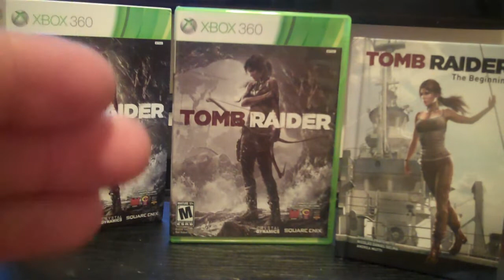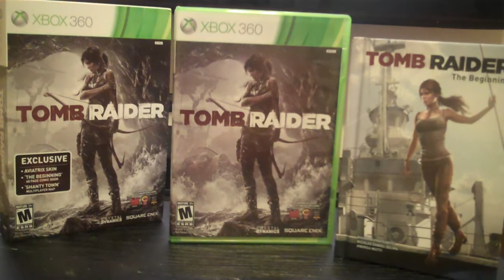Tomb Raider = Game of the YEAR?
This is my thoughts and opinions on the newly release Tomb Raider 2013 version